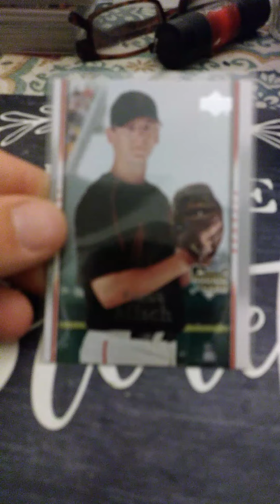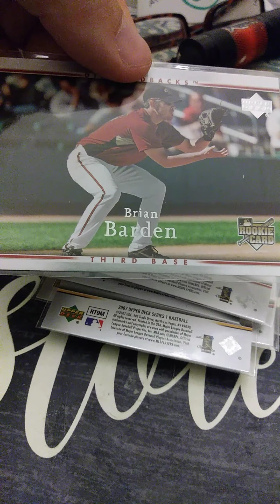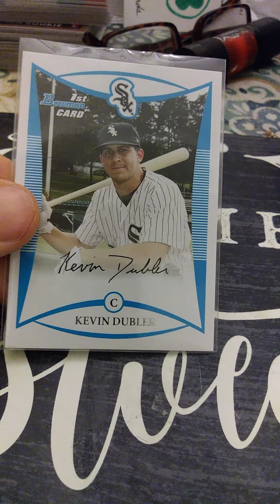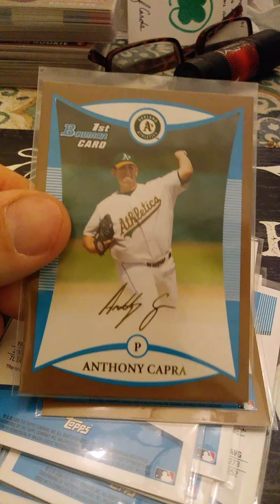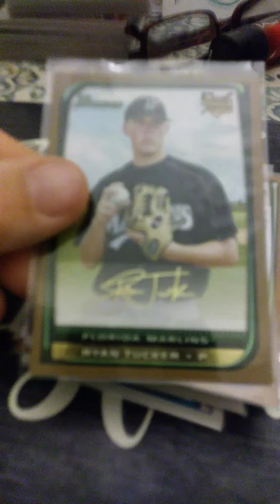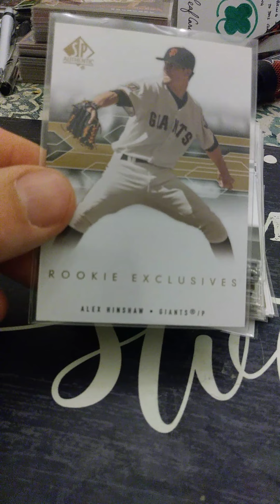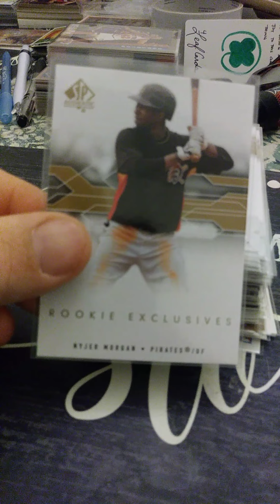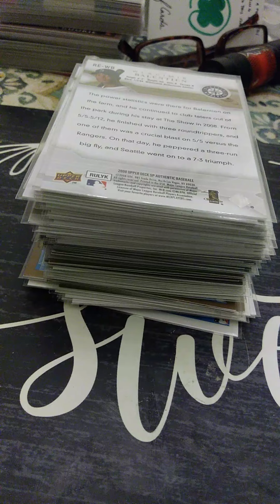2007 UPPERDECK, 2008 BOWMAN, DONRUSS ELITE EXTRA EDITION, SP AUTHENTIC!😊😛